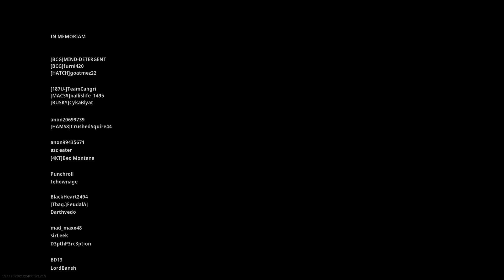Comeback from near death for the DUB.